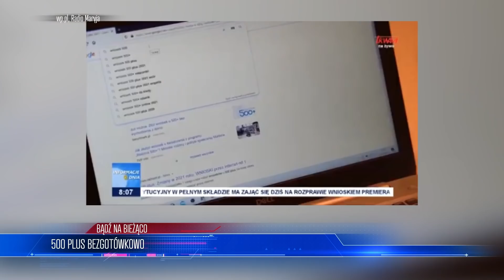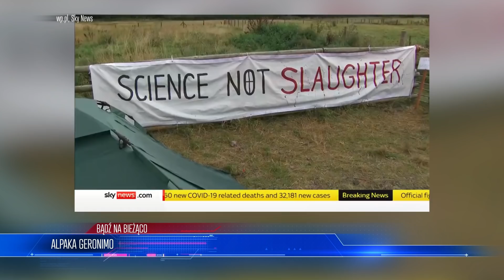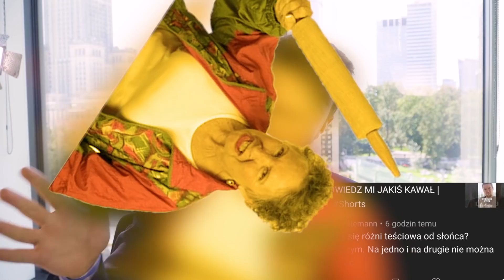To KONIEC gotówki z 500+! Polacy nigdy nie byli tak W̲K̲U̲R̲Z̲E̲N̲I̲ | WIADOMOŚCI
LISTA TEMATÓW 00:00
WARIANT C.1.2 00:43
SYTUACJA NA GRANICY 04:25
500 PLUS BEZGOTÓWKOWO 07:12
ALPAKA GERONIMO 11:42

ZOSTAŃ PATRONEM!

LUB
LUB
Wpłacaj miesięcznie dowolną kwotę na konto: